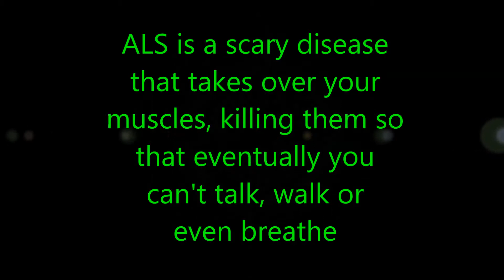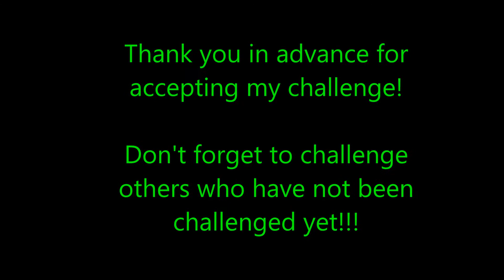Samanatha Ice Bucket Challenge